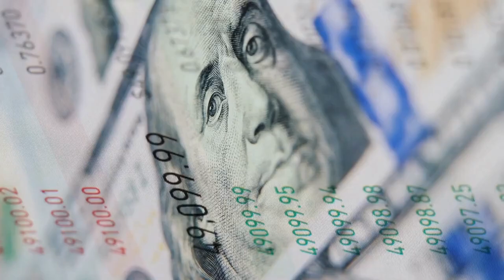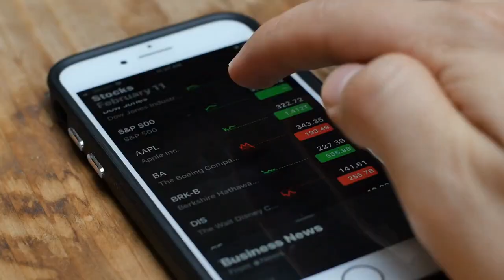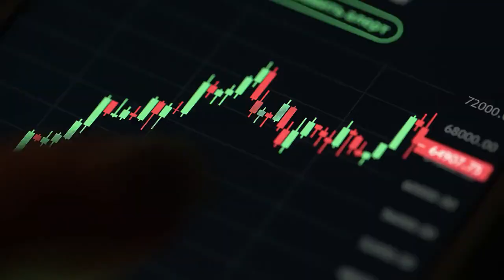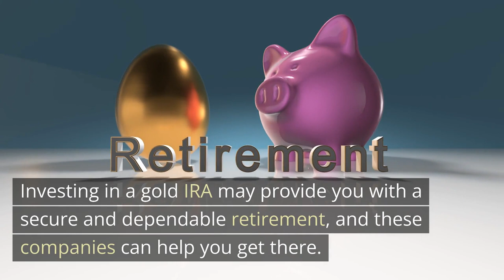Top 5 Gold IRA Companies in 2024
In this video, we went over the 5 best gold IRA companies on the market, based on thorough research of their business ratings, experience, transparency, and customer feedback.

 Fiat currency and the stock market are no longer the safe bets they once were, leaving many savvy investors turning to precious metal IRAs, like gold and silver, which have been reliable for centuries.

Gold IRA Company #1: Goldco
Goldco has been the #1 gold IRA company for years, and for good reason. Their staff are top-notch professionals who provide white-glove customer service, making investors feel at ease. They offer competitive pricing and expert advice, tailoring each individual plan accordingly. Plus, they use state-of-the-art security measures to protect all accounts and transactions.

Gold Investment Company #2: American Hartford Gold
American Hartford Gold is a family-owned precious metal IRA provider with a solid reputation. They offer personalized assistance from knowledgeable staff, flexible payment plans, and a good selection of metals, including silver, platinum, and palladium. Plus, they have an A+ rating from the BBB and an AAA rating from the BCA.

Gold IRA Company #3: Augusta Precious Metals
Augusta Precious Metals has a deep commitment to providing exceptional customer service and satisfaction. They make it easy to transfer your traditional IRA or rollover your 401k into precious metals. They offer secure storage options through Delaware Depository Service Company (DDSC), competitive pricing, and focus on education first. Plus, they are endorsed by Joe Montana and have the best customer feedback in the industry.

Gold IRA Investment Company #4: Red Rock Secured
Red Rock Secured has been providing investors an opportunity to diversify their portfolios through Gold and Silver IRAs for over a decade. They believe in educating their clients so they can make informed decisions that meet their individual needs and objectives. They offer a free consultation to discuss whether gold or precious metals are the right choice for your future goals.

Gold backed-IRA Company #5: Birch Gold Group
irch Gold Group is an industry leader among gold IRA companies, with over 2 decades of experience. They provide everything you need for successful investing, including personalized advice tailored to your individual financial situation, extensive investment options, and competitive rates. Plus, they take extra steps to ensure your funds stay safe at every step of the process.

This video is related to things you might be interested in including:
401k Rollover to Gold
Gold Investing and Retirement 9337
Gold Investing Heroes
Gold IRA Rollovers - Business Investing Reviews

Those who love to follow our videos tends be:
Soon to be retirees looking to hedge against inflation, investors looking to stray away from fiat currency, and retirees that want to protect their wealth.